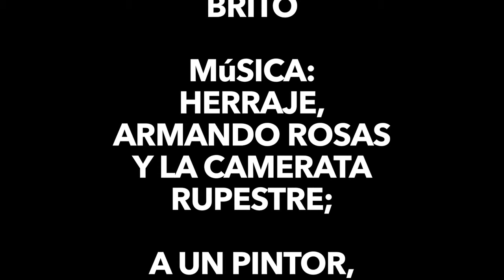Enrique Brito Art Exhibit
Mexican painter Enrique Brito Exhibits his artwork produced in 2014